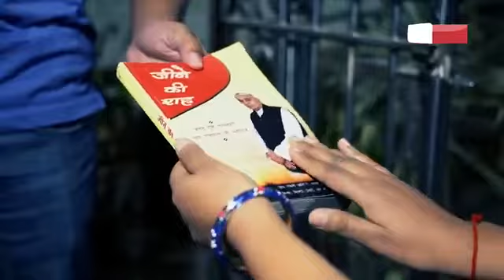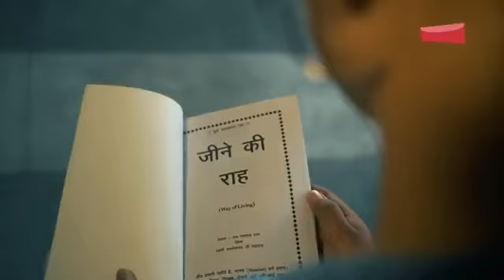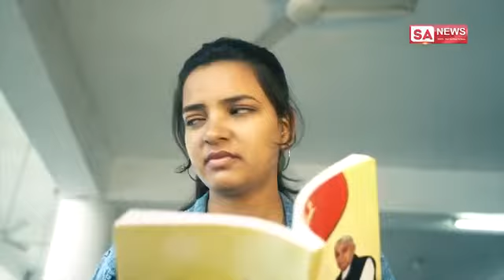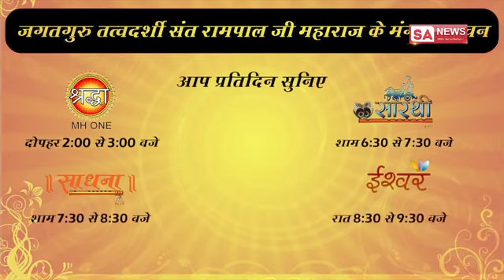लड़कियों घर से कभी मत भागना (जीने की राह) Sant Rampal Ji Maharaj New Video short film only DK Das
लड़कियों घर से कभी मत भागना  (जीने की राह) Sant Rampal Ji Maharaj New Video  Only short Video DK

अधिक जानकारी के लिए संपर्क कर सकते हैं
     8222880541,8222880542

           सत साहेब जी

Music

SONG

Agressive Hybrid War Teaser

ARTIST

SynergyMusicUA

LICENSES

Music